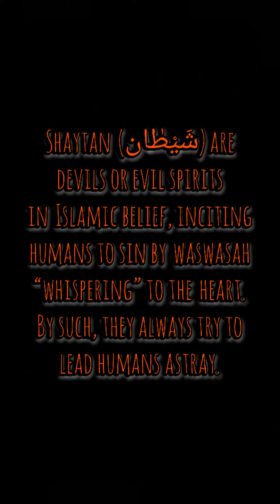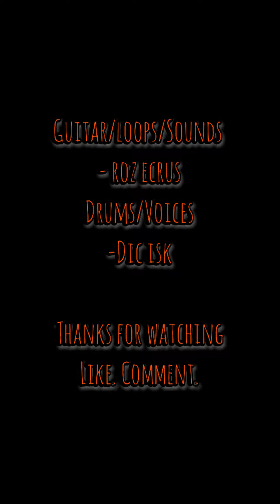M15G1V3N TH666HTS (FULL VERSION) - ROZ ECRUS & DIC ISK.